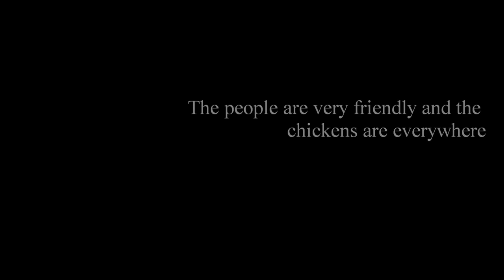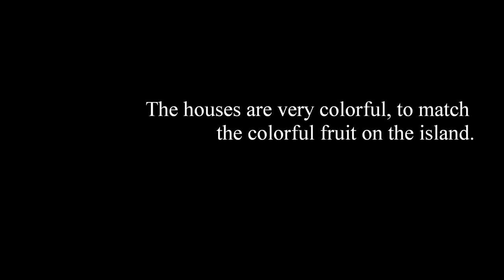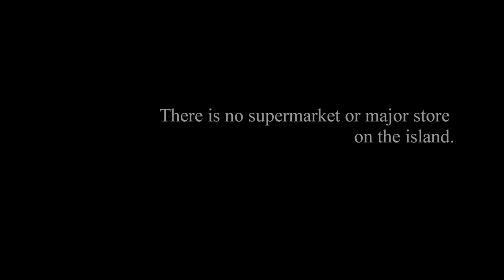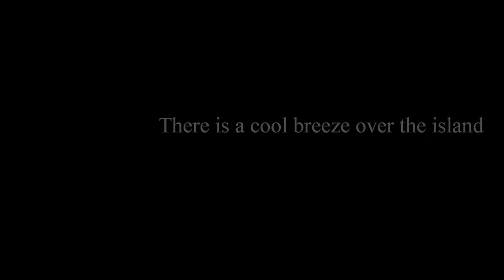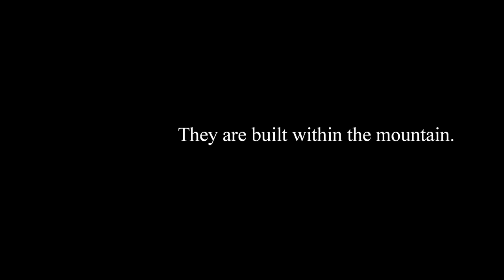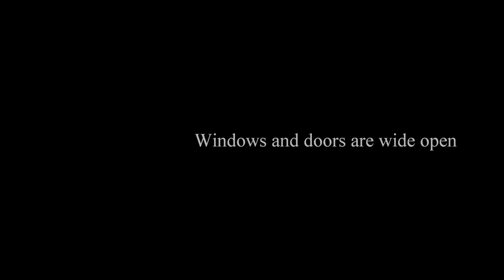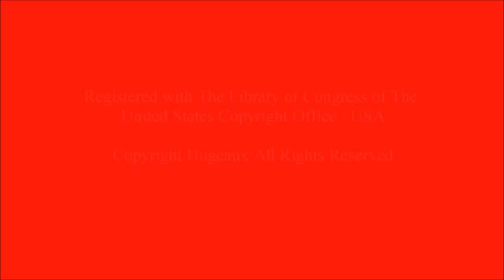Hugeaux Photography: The Architecture of The Island of Taboga, PANAMA' 2013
This is a photo-documentary about the architecture on the island of Taboga in Panama' in the Gulf of Panama' in the Pacific Ocean.  To learn more please read: Hugeaux Photography: The Panama' Diaries 2013 @ www,hugeaux.com